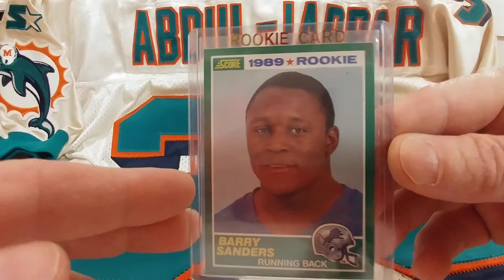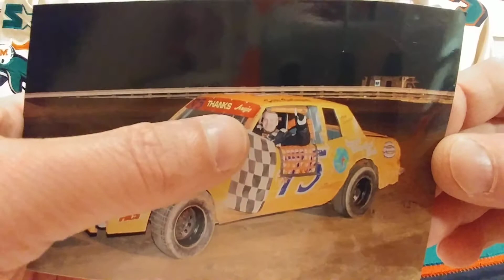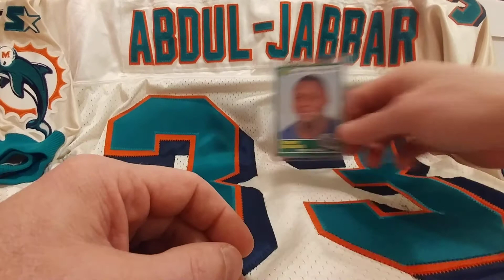Video Response Snodzilla Cards/Adam Ha/Indysgal38/Jack Frost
Please check these tubers out. There all great people.